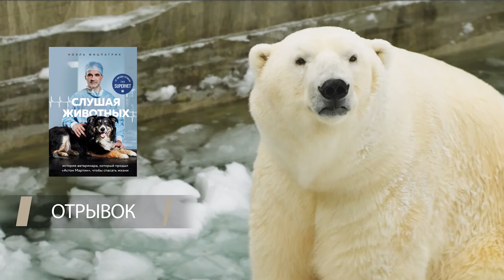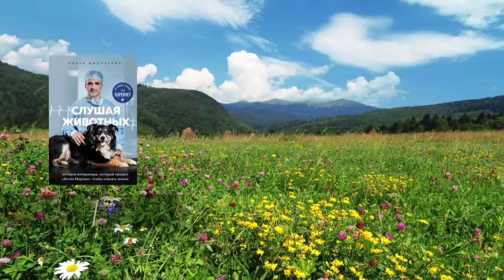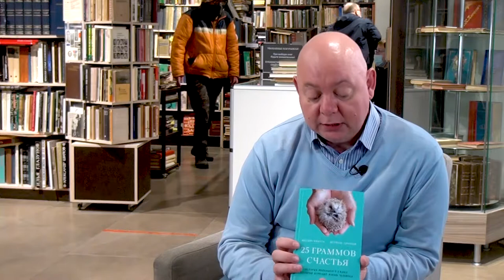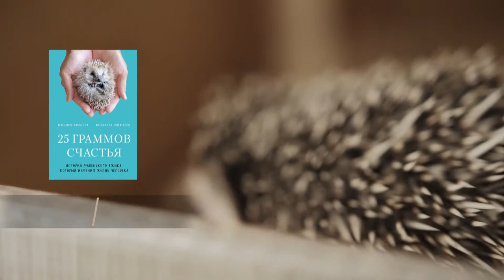Обзор книг #1 | 25 граммов счастья, Путешествия натуралиста , Слушая животных | Московский дом книги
В этой рубрике мы рассказываем о новинках литературы и произведениях, стоящих внимания. Наш книжный эксперт - Алексей Смирнов, расскажет о том, для кого будет интересная каждая книга из подборки. Возможно вы узнаете о каком-то произведении, которое вы пропустили или не сочли достойным внимания, а благодаря этой рубрике откроете для себя книгу, которая вызовет у вас только положительные эмоции. Напишите в комментариях, что вам понравилось, а чего не хватило! Мы обязательно постараемся улучшать наши ролики. А если вас заинтересовали произведения из подборки, то вы можете заказать их в нашем магазине по ссылкам ниже